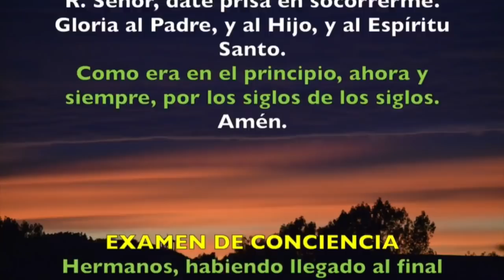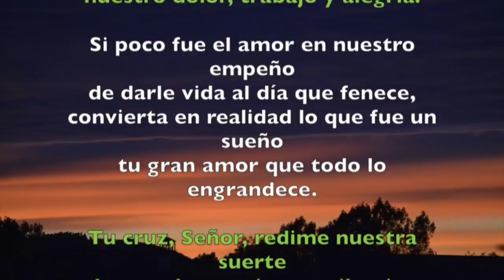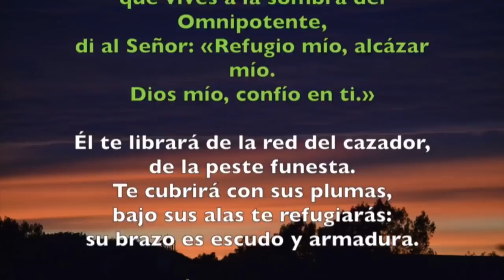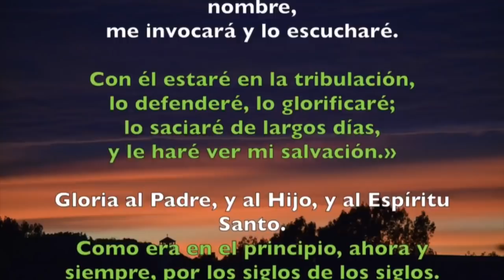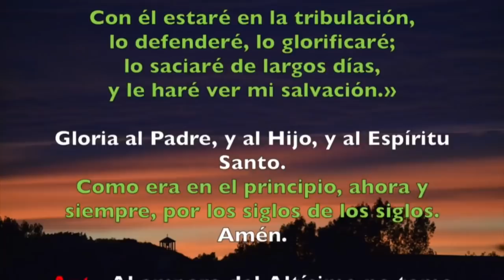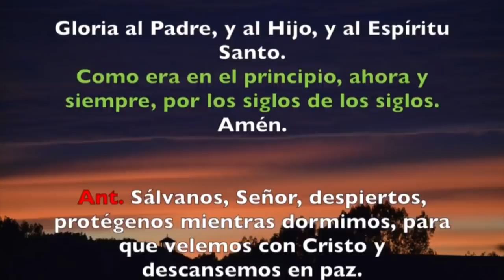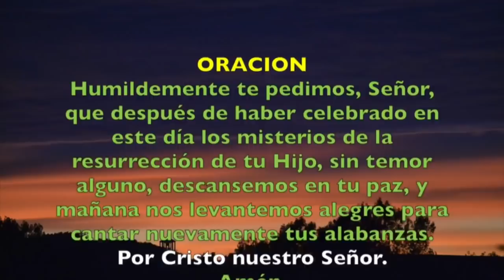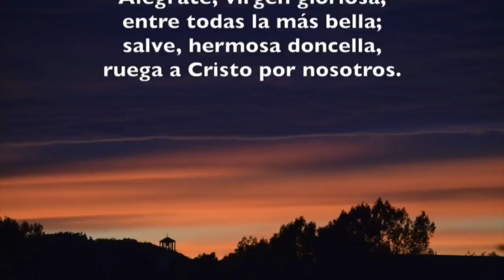Oración de la noche (Completas), DOMINGO 10 DE MARZO 2019 | Padre Sam